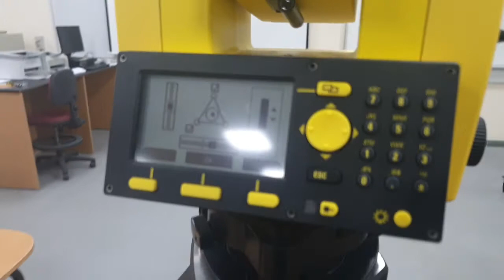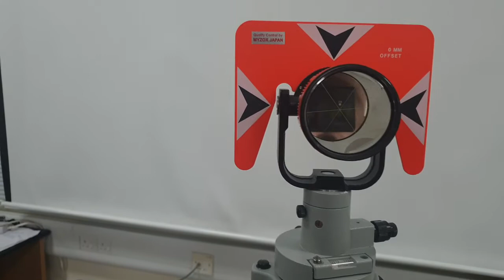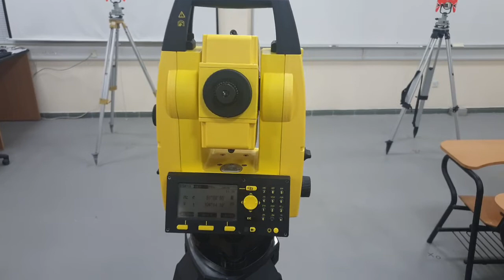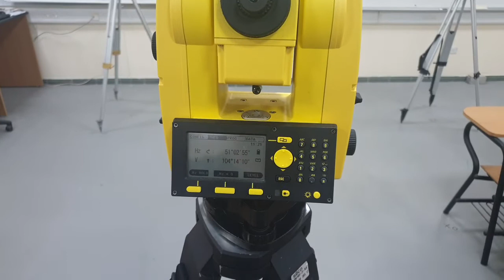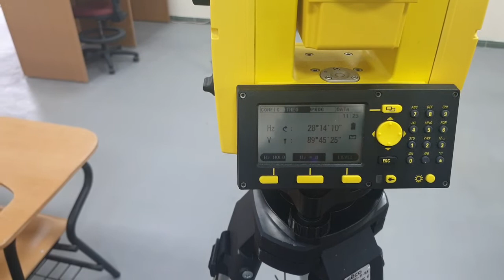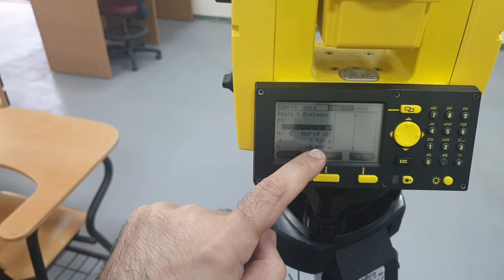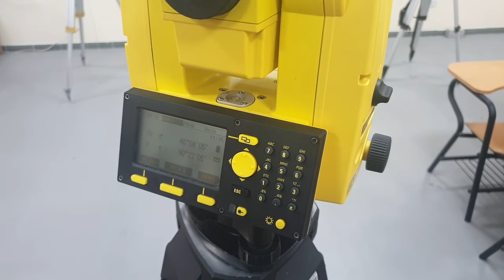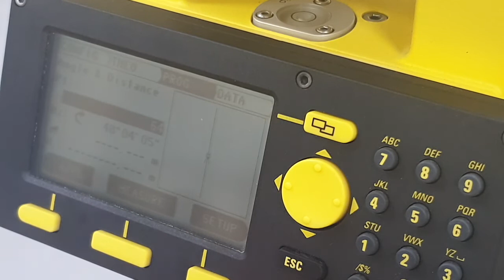Total station device part2 - basic setup and taking measurments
in this second part of the total station device video, the setup and taking measurements will be introduced.